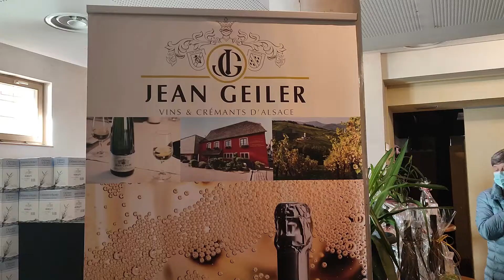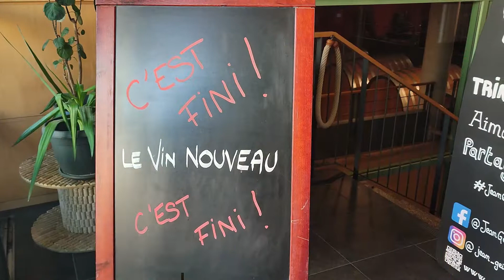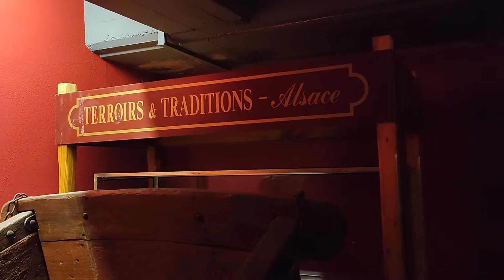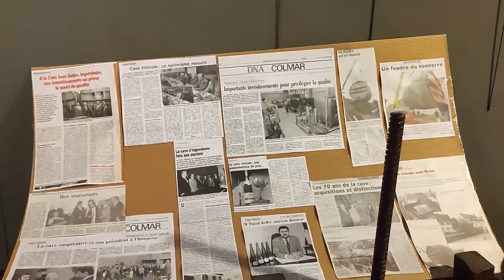2021 - INGERSHEIM - ALSAZIA (Francia), visita cantina Jean Geiler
Ancora un paesino da favola e ancora una cantina tutta da vedere. All’interno si può visitare il “Musée du Vigneron”, bello e interessante. Ci sono stato il 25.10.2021